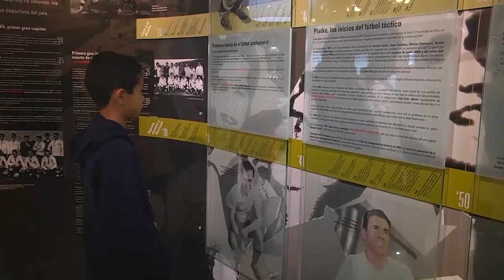El Pibe revolucionó la Ruca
El colombiano llegó al Monumental para compartir su experiencia.